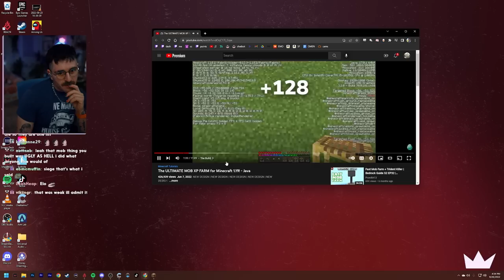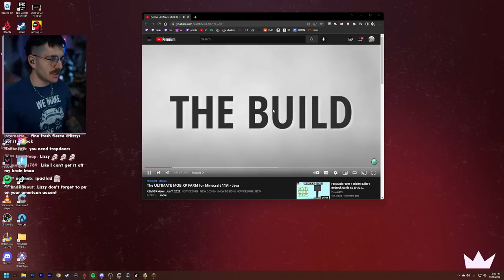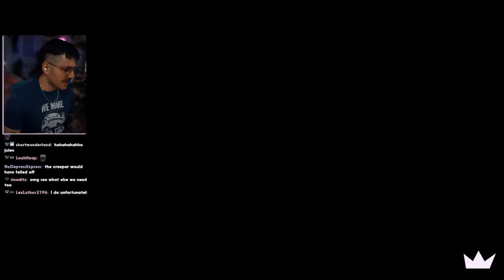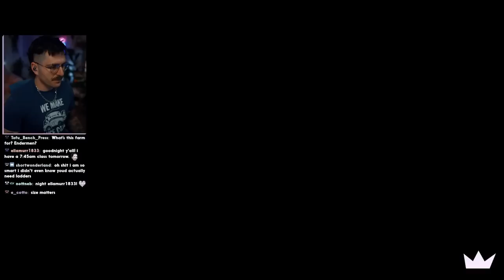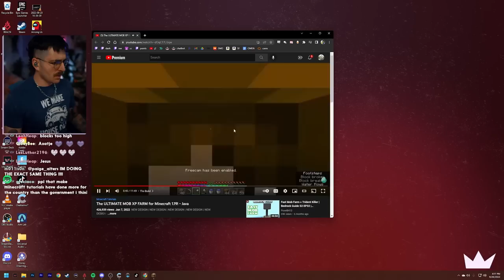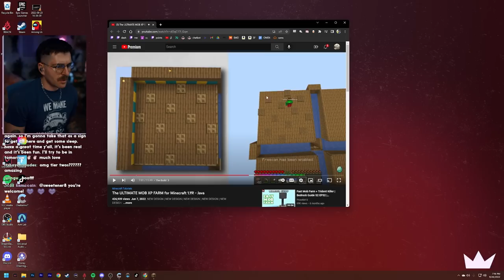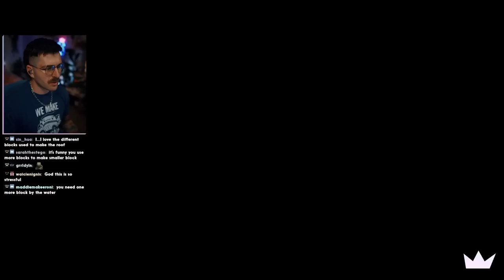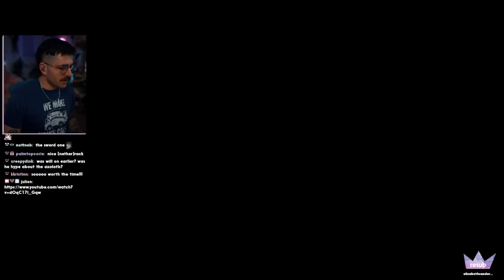making the tallest XP farm I've ever seen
I made this incredible tall XP farm on stream. Super high up and so much XP!